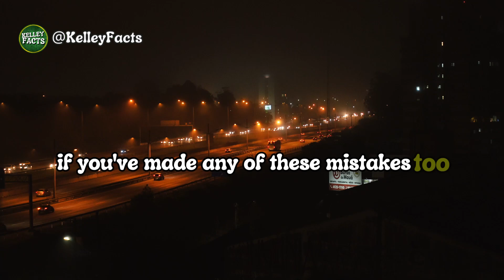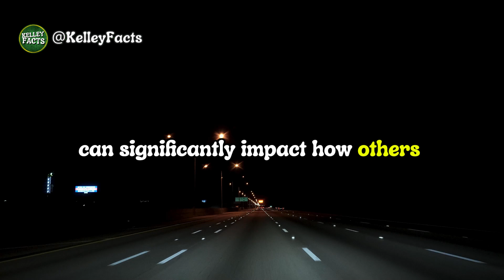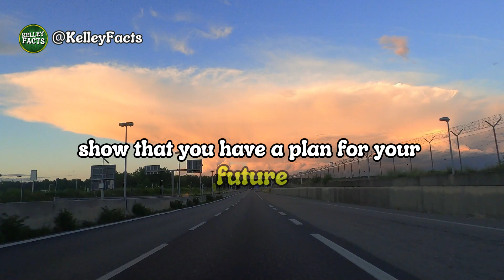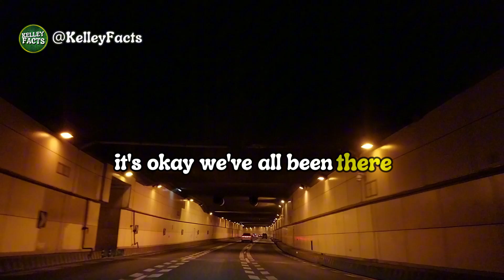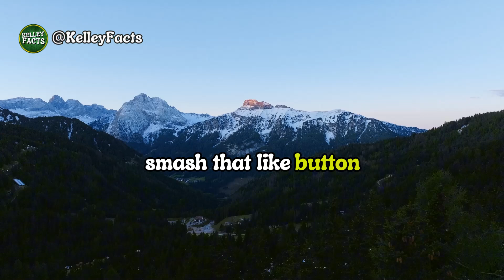7 REASONS Why NO Woman Wants You (AND HOW TO FIX IT!) - Psychology facts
7 REASONS Why No Woman Wants You (AND HOW TO FIX IT!) - Psychology facts

In this high-energy video, we dive into the top reasons why no woman wants you and how to turn things around. From confidence issues to poor communication skills, personal grooming, and being too clingy, we cover it all. Plus, we explore the importance of ambition, maintaining a positive attitude, and showing respect. Our ultimate tip? Be yourself! Authenticity is the most attractive trait.

Join us as we break down each point with relatable examples, animations, and practical advice. Whether you're struggling with dating or just looking to improve your relationships, this video is packed with valuable insights and a touch of humor to keep you engaged. Don't miss out on the game-changing advice that could transform your love life!